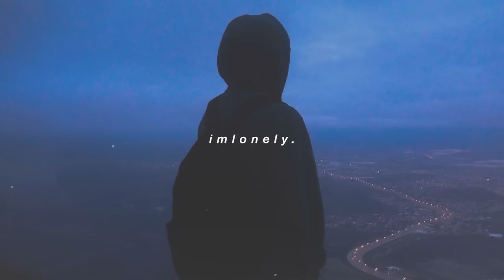lykke li 'sex money feelings die' (slowed down)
comment any music requests 💬

listen to 'sex money feelings die' by lykke li ✨